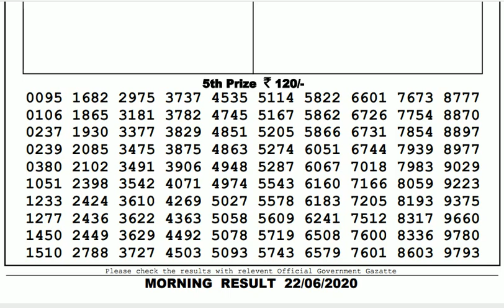Lottery Live I Lottery Results I Sombad Lottery 11.55am 04.00pm 08.00pm gdn